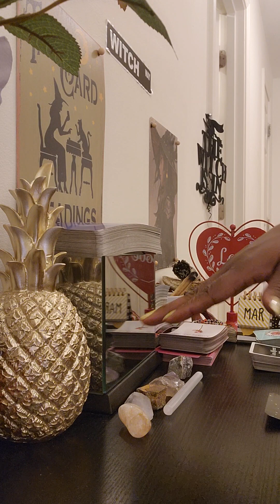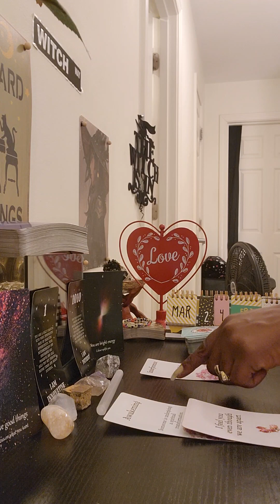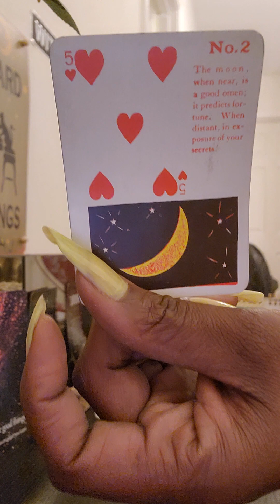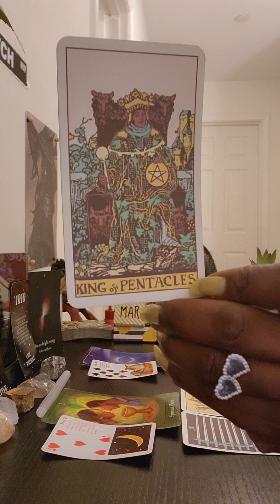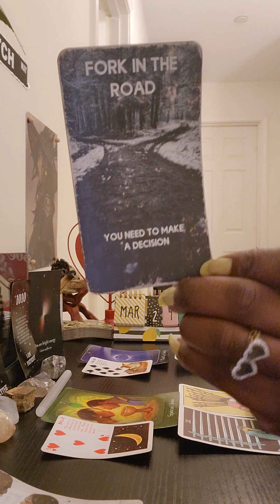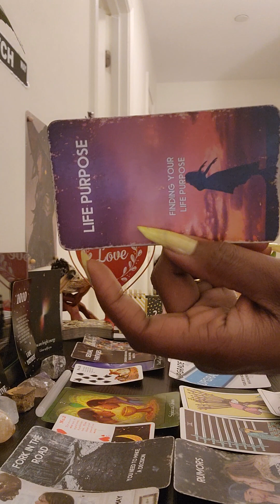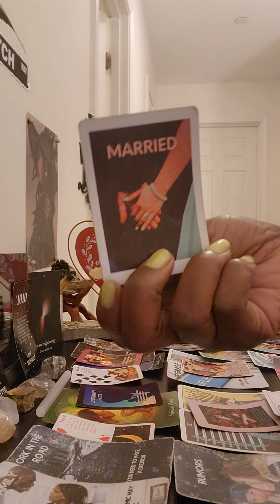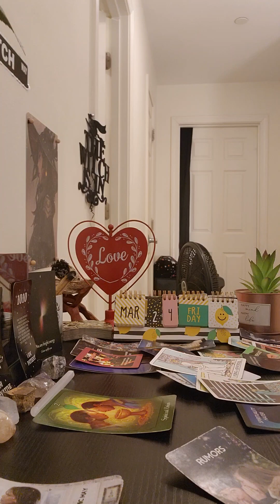After🌃Dark DF🔥 vs karmic🙃: DF, the choice is yours🤷🏾‍♀️the karmic & DM in trouble tho wit God 👀😬